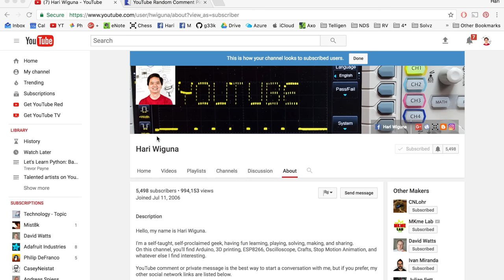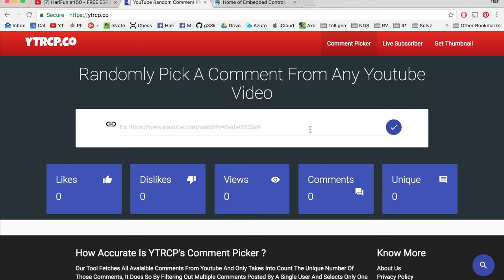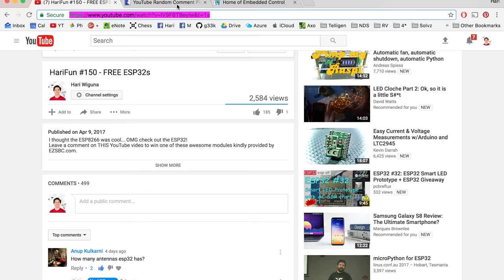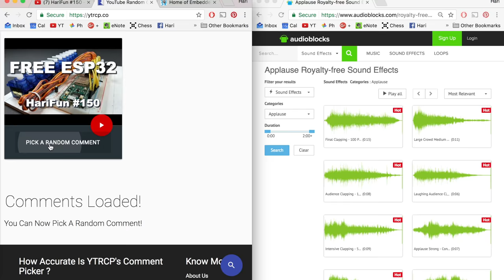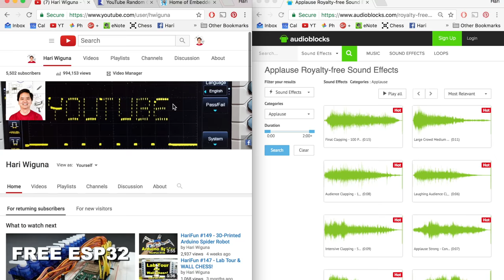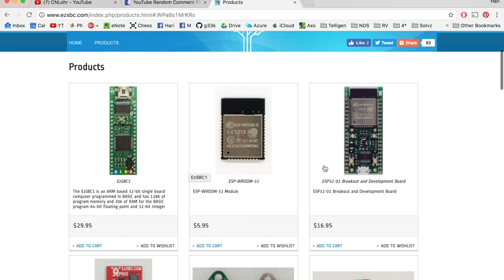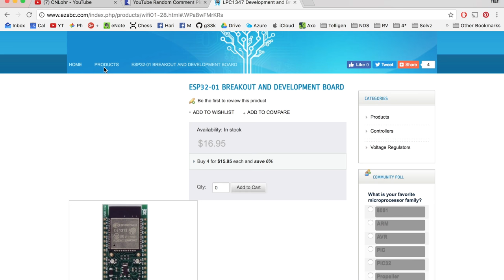HariFun #151 - FREE ESP32 Winners!!!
Thank you to all of you who left comments, questions, tips, funnies, and kind words for me and my channel. THANK YOU!!!

SPOILER ALERT

Ma5k3dAv3ng3r
Engineeering Entropy
Bweebar
Hanzy Canada
Juanito Co